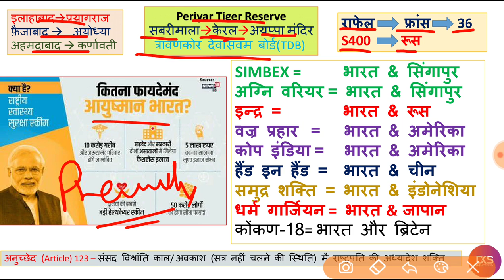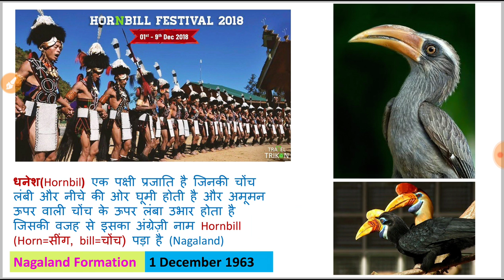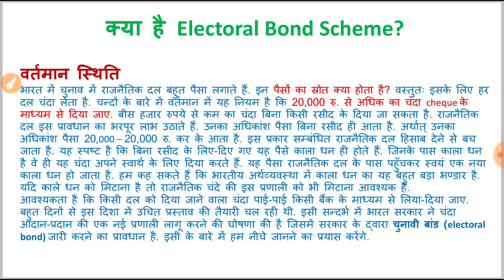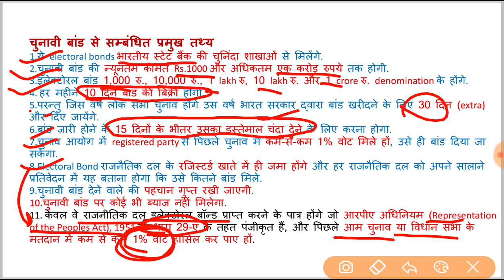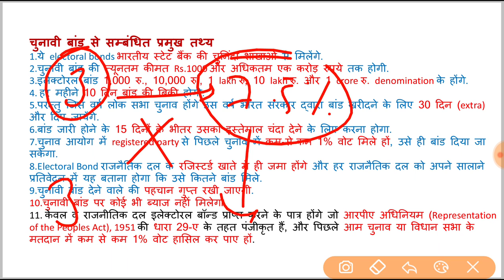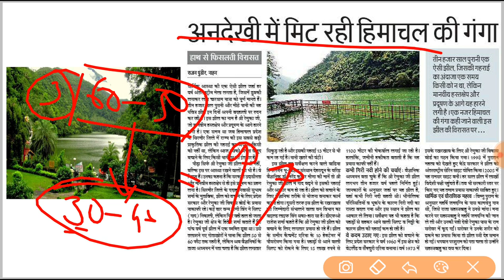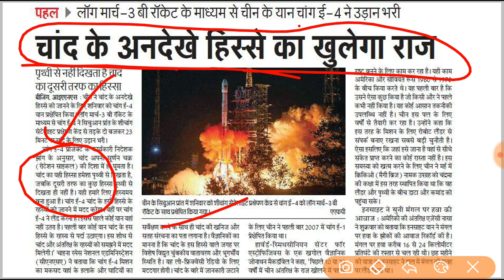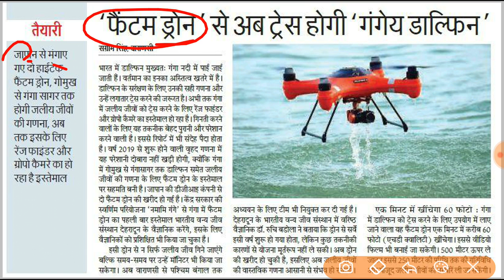09 December 2018 Dainik Jagran, The Hindu & PIB News in Hindi IAS PCS SSC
09 December 2018 Dainik Jagran, The Hindu & PIB News in Hindi IAS PCS SSC